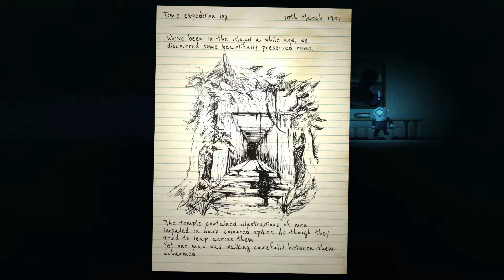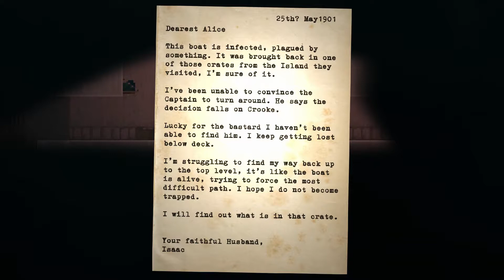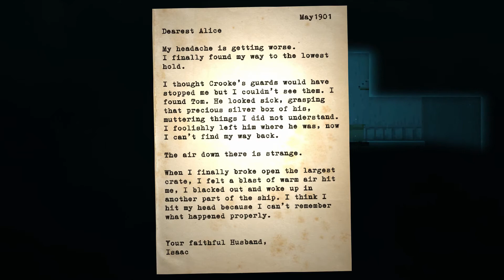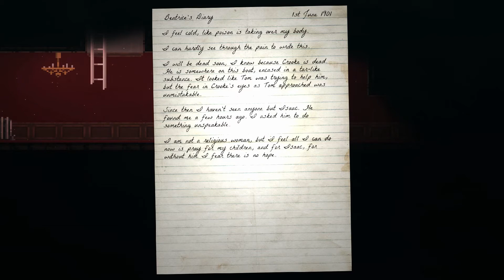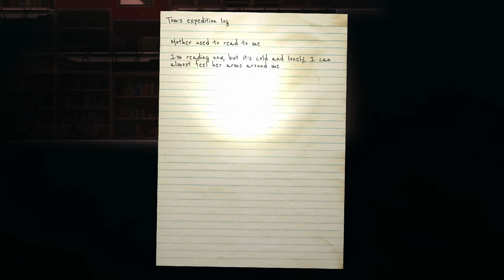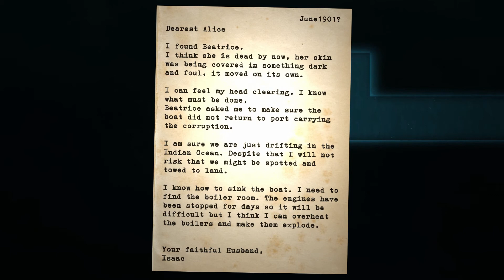Giant skeleton! | Reveal The Deep #2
Giant skeleton is too big and I don't like it.